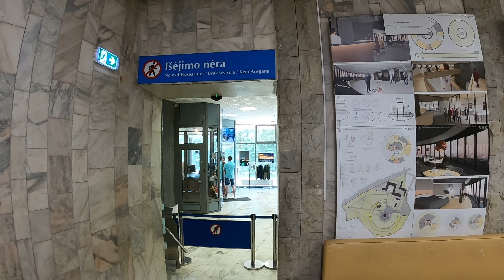Vilnius TV tower